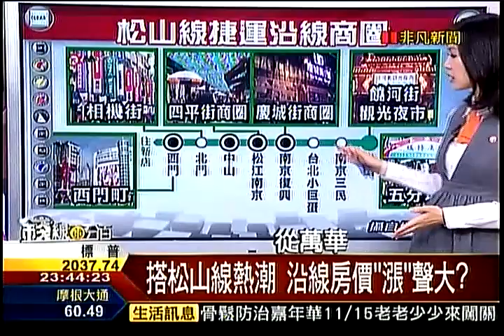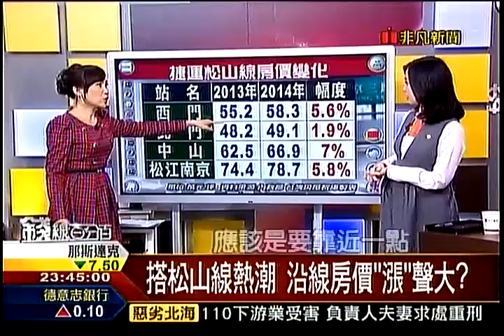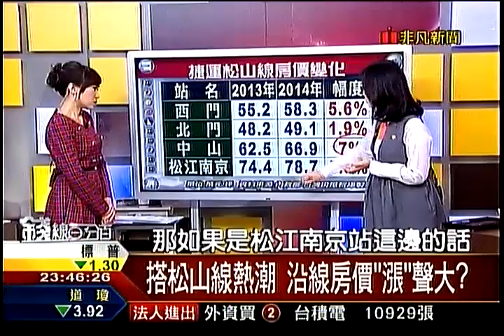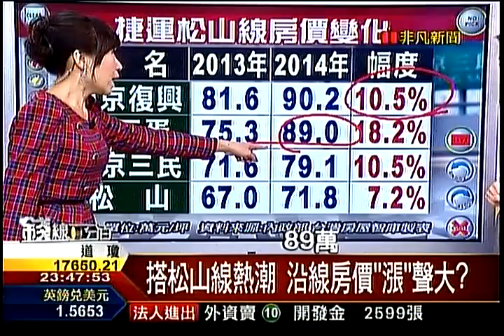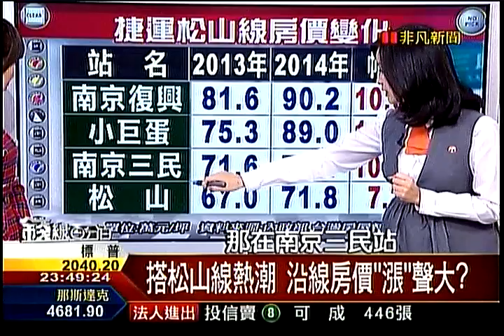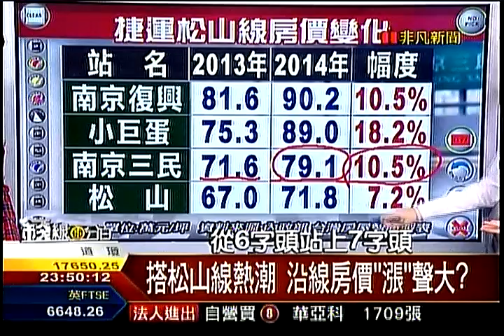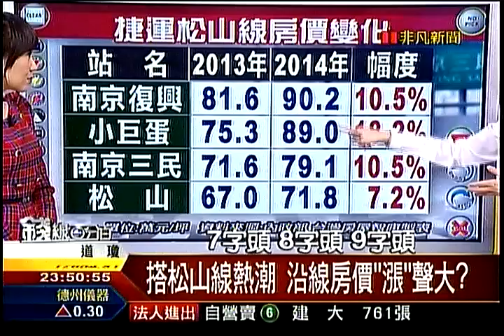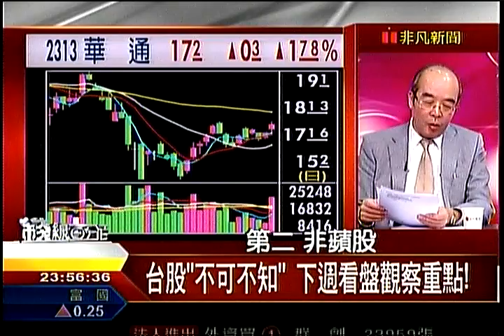錢線百分百6 20141114